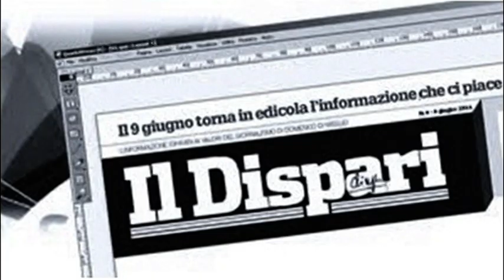Cerimonia premiazion e OTTO MILIONI - Puntata 4 programma DILA